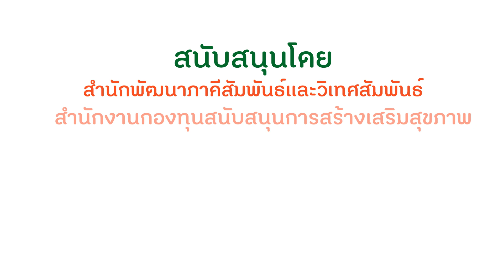เปิดตัว "วงแชร์สร้างสุข ยุคโควิด-19"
ตัดริบบิ้นเปิดวงแชร์สร้างสุข โดย ดร.ณัฐพันธุ์ ศุภกา ผอ.สำนักพัฒนาภาคีสัมพันธ์และวิเทศสัมพันธ์ สสส.

ขอเชิญชวนพี่น้องภาคีเครือข่าย สสส. ร่วมรับชม การแชร์ประสบการณ์ทำงานสร้างเสริมสุขภาวะในยุคโควิด-19 ของภาคีนักสร้างสุขจากหลากหลายประเด็นงาน
👉ใคร?
👉ทำอะไร?
👉สามารถพลิกวิกฤต ให้เป็นโอกาสได้อย่างไร?
👉เราจะไปต่อกันแบบไหน?

ช่องทางติดต่อวงแชร์สร้างสุข
Line Official : @757sejlu